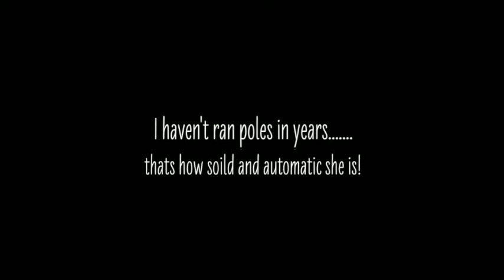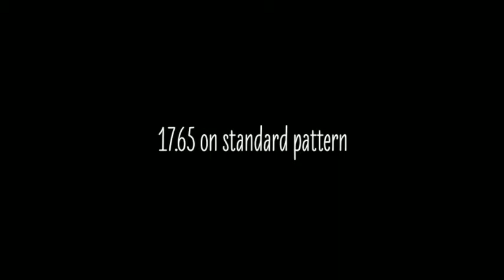1D/2D Barrel Horse/Wicked Pole Horse For Sale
Very quick and catty pole and barrel horse. 15 yr old black mare stands 14.3 tall with long thick mane and tail. Very broke and light, super consistent and SOLID!! Will run as fast as you ask-perfect for jr rodeo on up to high school/college/amateur competitors. Been there, done that-seen it all.